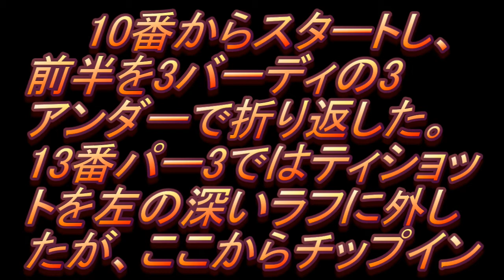渋野日向子 久々の好発進 もう優勝しちゃえ ポートランドクラシック